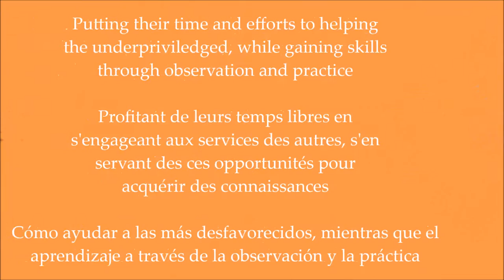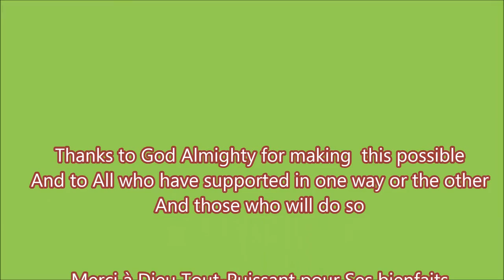SIHD (Students for Integral Human Development) Project Presentation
SIHD (Students for Integral Human Development) is an NGO bringing together youths, irrespective of race, religion, nationality, etc to put their time and efforts to helping underprivileged people in rural areas in the following: Free Health Care, Educational Uplifting, Computer teaching, Civic construction (renovation of dilapidated buildings, etc), Games...
All aimed at helping others (children/youths in these rural areas to discover their potential (sports, scientific, artistic, etc) and work forward to realising them.
And by bringing youths of different nationalities (Cameroon, Rwanda, Spain, Brazil, and Togo so far) aims at fostering international dialogue, and by going to different rural areas, intercultural dialogue.
For, Together we stand, divided we fall. Thus, by coming together, ideas are exchanged; a stepping stone to socio-cultural and economic development.